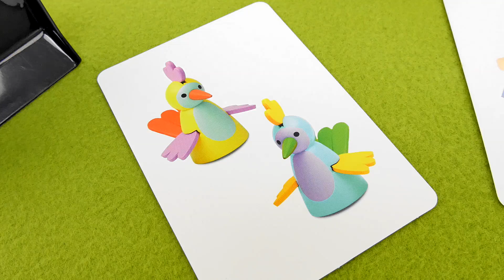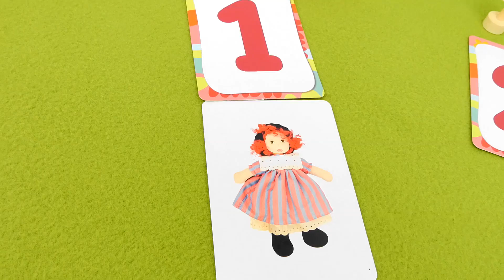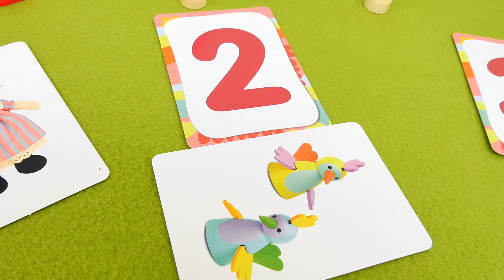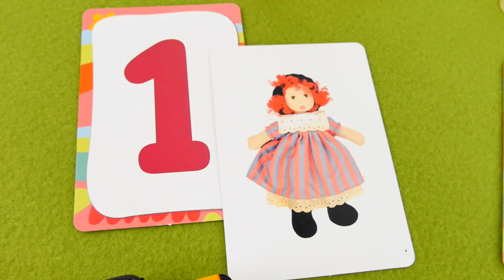Рабочие Машинки JCB учат цифры - Видео про развивающие машинки для детей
В этом развивающем видео для детей, рабочие машинки JCB будут учить с малышами цифры и считать до 5. Дело в том, что грузовичку нужно разгрузить карточки, на которых нарисованы разные игрушки, а он не знает цифр. Его друзья - рабочие машинки будут ему помогать найти нужную цифру, которая соответствует количеству игрушек на картинке. Все игрушки разложены, но куда делась карточка с пятью  игрушечными машинками, давайте поможем найти недостающую картинку.